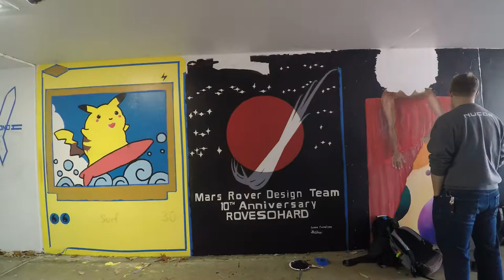Anything but dead (week) at Missouri S&T.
Missouri S&T students painted murals representing their clubs and interest onto a pedestrian tunnel as their final (dead) week of classes ended and final exams loom. For more information on Missouri S&T, go to mst.edu